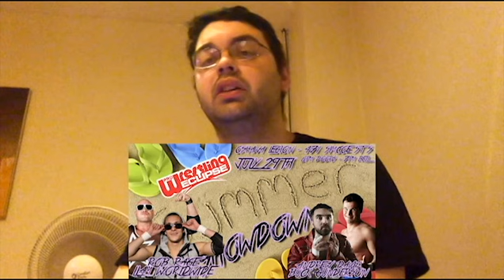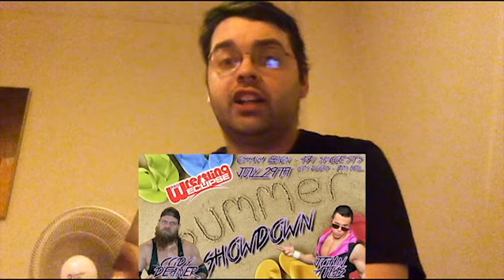PWEclipse Hype Video: Summer Showdown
Pro Wrestling Eclipse
Summer Showdown
Royal Canadian Legion
471 Simcoe St. S
Oshawa ON

Jesse Amato v. Joshua James

Boomerang on a Pole match:
The Ripperoos v. The Life of the Part

Big Magic v. "The Vagabond" Ryan Rogan

Ladies Tag Match
Bale/Stacy(C) v. Danyah/Kraven

Worldwide/Rage v. Buck/"Daddy" Davis

Cody Deaner v. "The Playboy" John Atlas